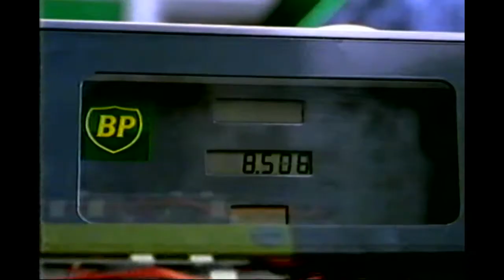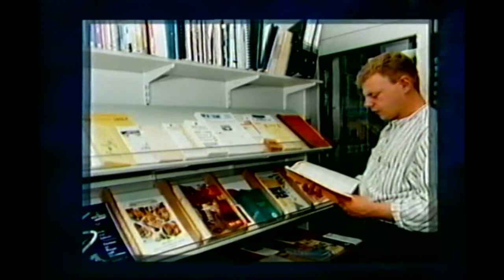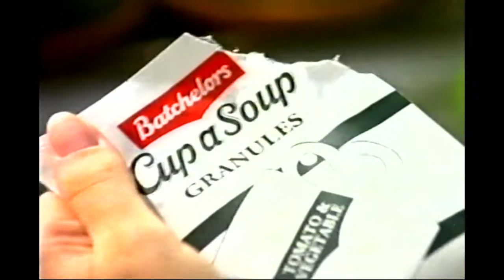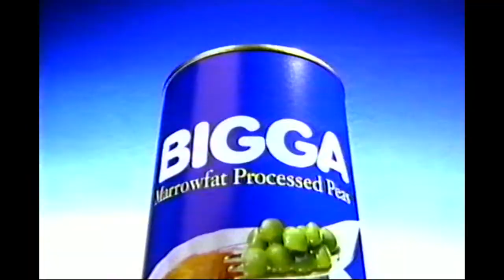BBC and HTV UK Trailers and Adverts 1999